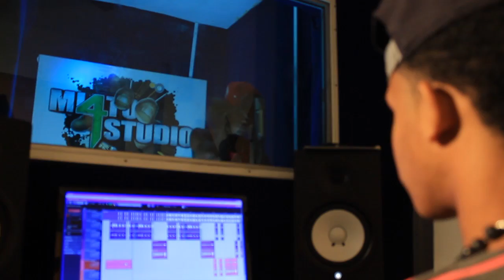El Confi Lirical, El Pikete, Choco Flow ( Preview Damo la para) By Bonitillo Pornografico